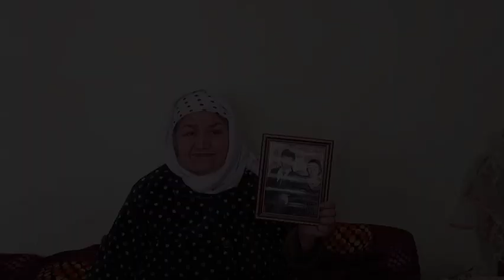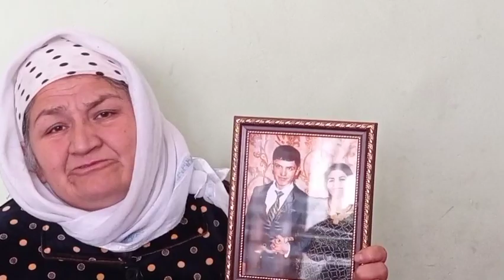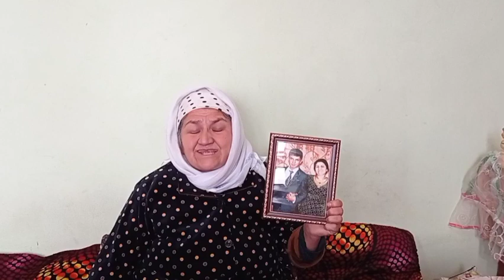DAXSHAT BIR ONA DARDI BOLA O'Z UYIDA O'LDIRILIB KETILGAN QOTILLAR TOPILMADI